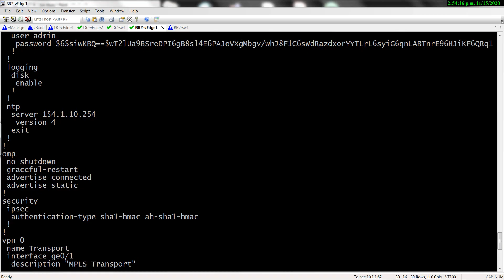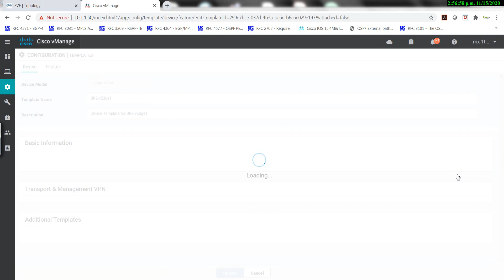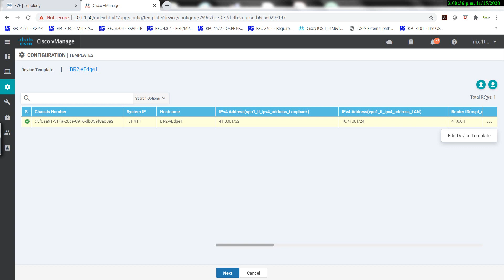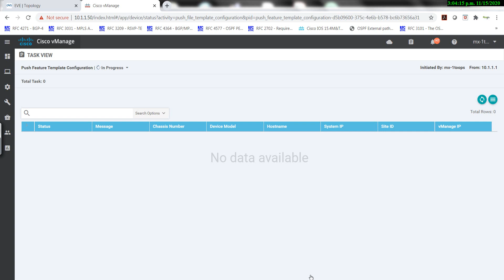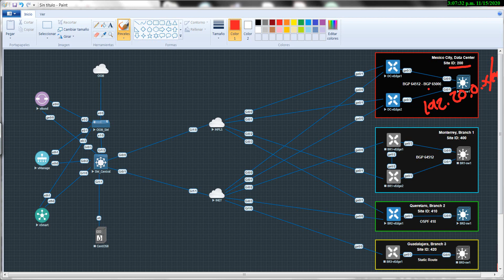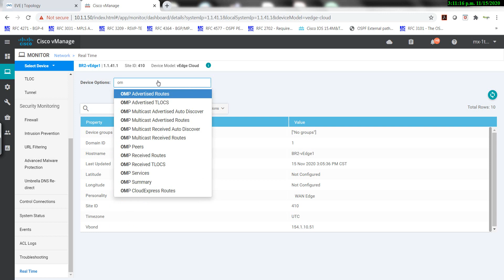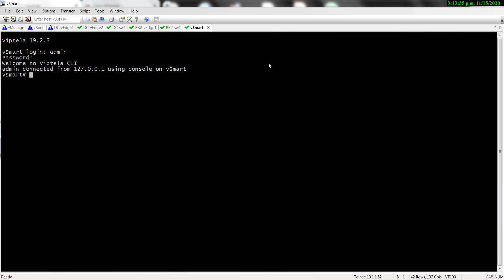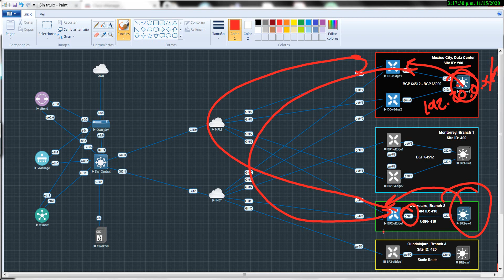Cisco SD-WAN - Configuration Templates (Spanish)